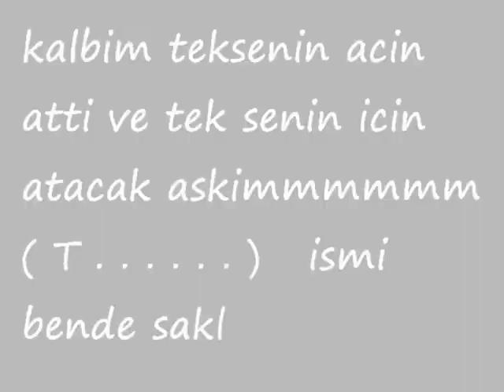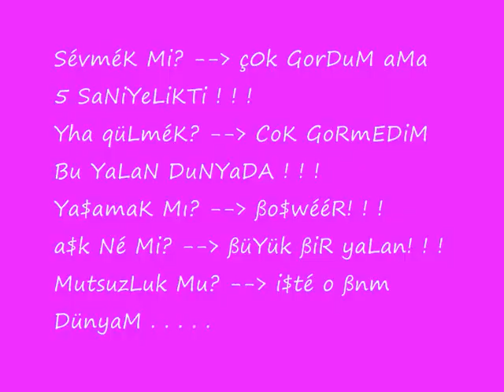Dj Y u S u F ™